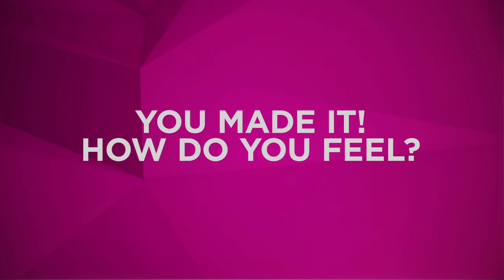Yes, I Made It! Jamie Pineda - THE X FACTOR USA 2013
Jamie Pineda says she has The X Factor in two languages! Simon may not have been impressed, be we sure are!

Tune in to THE X FACTOR USA Wednesday & Thursday 8/7c on Fox!

The award-winning international phenomenon THE X FACTOR is back. In Season Three of the hit competition series hosted by Mario Lopez, THE X FACTOR judges will travel the nation searching for talent 12 years old or over -- both solo artists and vocal groups -- who are willing to brave the panel for a chance to make their dreams of becoming a superstar come true. Auditions for THE X FACTOR were held this spring in Los Angeles, CA; Charleston, SC; New Orleans, LA; Long Island, NY; and Denver, CO.

Contestants will audition in front of THE X FACTOR judges, including Simon Cowell, Demi Lovato, Kelly Rowland, Paulina Rubio, and an audience of thousands. This will be the ultimate test to prove they have the vocal ability, charisma and stage presence it takes to become a global superstar or breakout music act and win a recording contract with Syco/Sony Music.

Those contestants who survive the first auditions will be divided into four categories: Boys, Girls, Over 25s and Groups. Each category will be mentored by one of the show's judges. Not only is it a competition between the hopefuls to stake their claim for the coveted win, but it's also a showdown among the judges as to whose acts will dominate the competition and make it to the finals. The judges may have their say in how the competition progresses, but it will be up to America to decide who ultimately has THE X FACTOR.